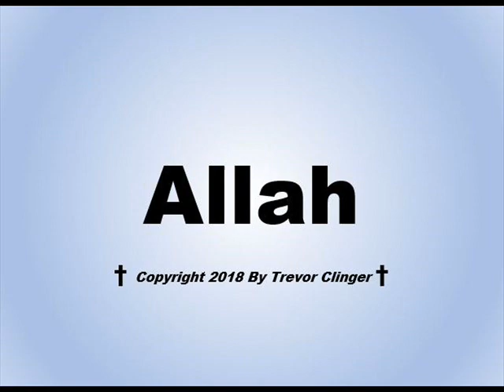How To Pronounce Allah